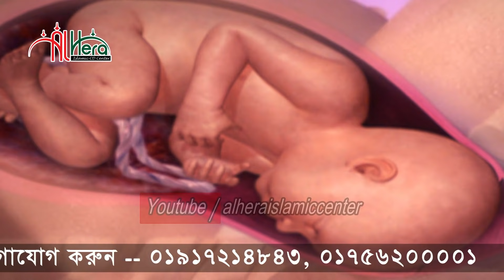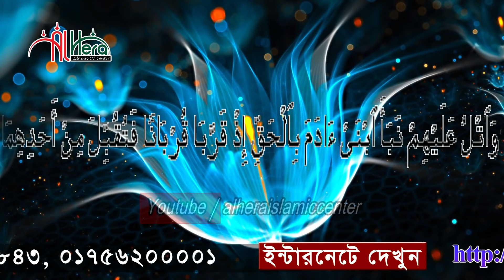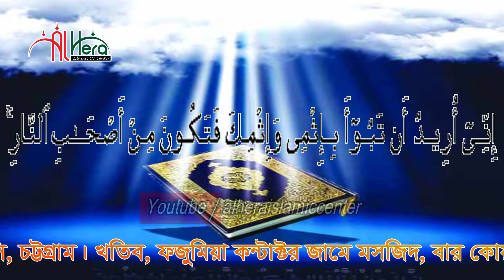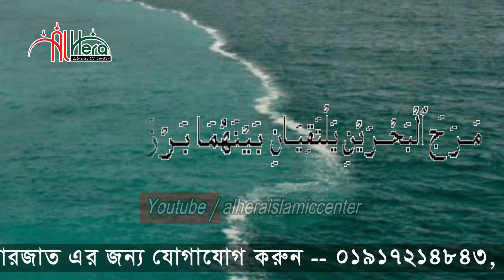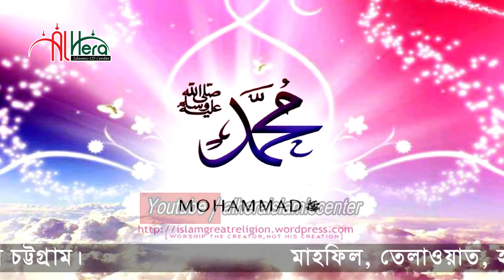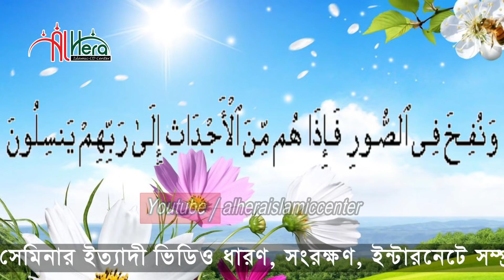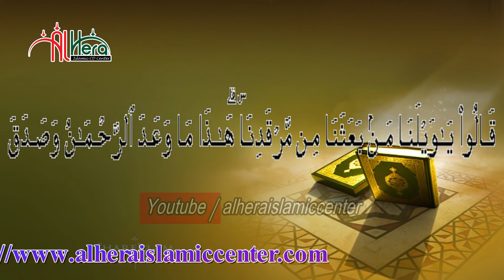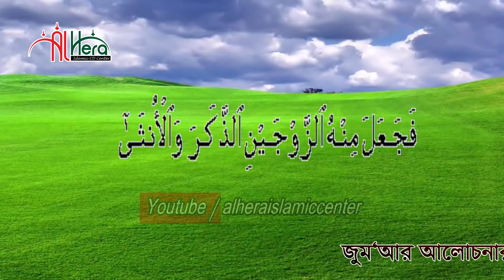কবরের জীবন কেমন? মাওলানা এম হাসিবুর রহমান Tafsirul Qur'an Mahfil By Mawlana M Hasibur Rahman, IIUC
কবরের জীবন (The life of the grave) New Bengali Tafsirul Qur'an Mahfil By Mawlana M Hasibur Rahman (মাওলানা এম হাসিবুর রহমান)

বিদ‘আত মুক্ত সমাজ গড়ার লক্ষ্যে
আপনাদের সহযোগীতা কামনা করছি

কবরের জীবন (The life of the grave) সম্পর্কে নতুন তাফসীরুল কোরআন মাহফিল আলোচনাটি শুনুন আশা করি ভালো লাগবে

কবরের জীবন (The life of the grave) সম্পর্কে আল কোরআন ও হাদীসের আলোকে খুব সুন্দর আলোচনা পেশ করেন মাওলানা এম হাসিবুর রহমান (Mawlana M Hasibur Rahman)

Bangla Waz Mahfil Lecturer ( বাংলা ওয়াজ মাহফিল বক্তা ): Mawlana M Hasibur Rahman  (মাওলানা এম হাসিবুর রহমান)

Bangla Waz Mahfil Subject(বাংলা ওয়াজ মাহফিল  বিষয়): কবরের জীবন (The life of the grave)

Bangla Waz Mahfil  Place ( বাংলা ওয়াজ মাহফিল  স্থান ): Bar Quarter, Pahartoli,Chittagong,Bangladesh (বার কোয়াটার,পহাড়তলী, চট্টগ্রাম, বাংলাদেশ)

we are humbly requested everyone to keep abreast with us in our endeavor.